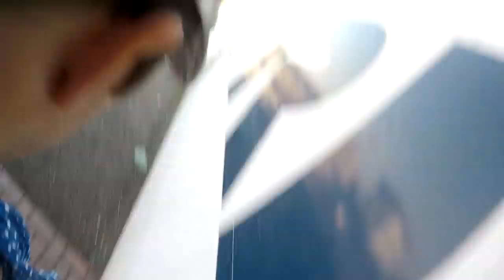Walking around a Japanese Supermarket GoPro Hero4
Uploading this for a friend. We used to live in Yatsushiro and shopped here every week. This is from my crappy go pro that I had recording on my shoulder all day at 720p. I wasn't trying to make a professional video.

GoPro Hero4